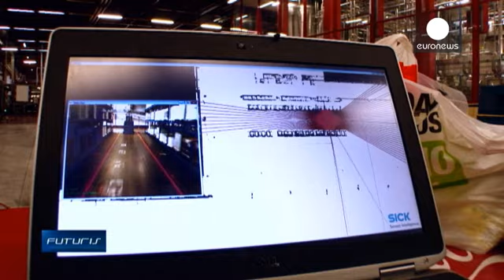De nouveaux chariots élevateurs sans pilote - futuris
Les nouveaux chariots élévateurs sont complètement autonomes. Comment voient-ils ? Comment peuvent-ils s'orienter et éviter les obstacles? Dans un entrepôt de Bilbao, au nord de l'Espagne, un étrange ballet robotisé est en cours. Un seul chariot  pèse 8 tonnes, et peut transporter de très lourdes charges, sans pilote à bord.

Vittorio Cavirani, ingénieur chez Electtric80:
"Ils avancent grâce à un laser, qui mesure les différentes distances à l'intérieur des murs de l'entrepôt. Ces mesures donnen…